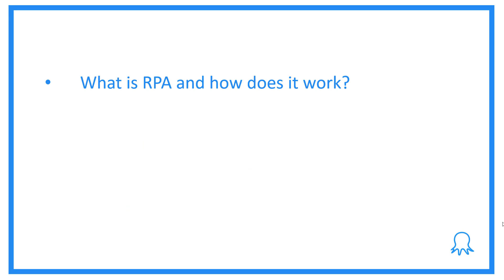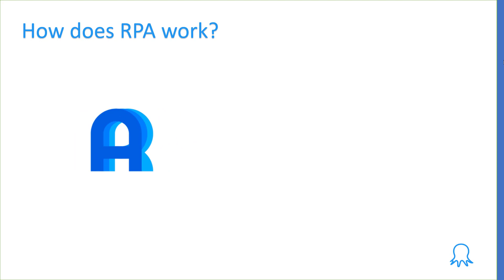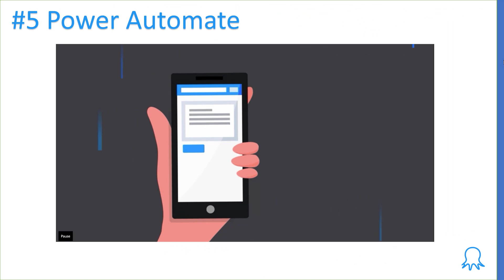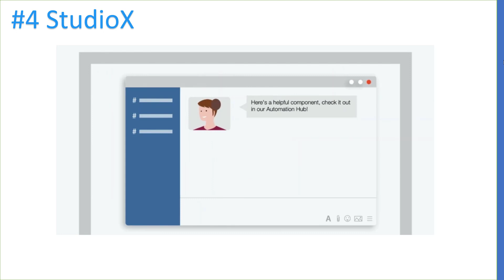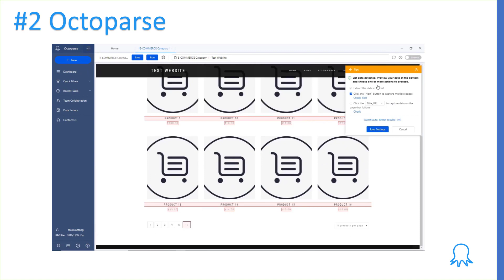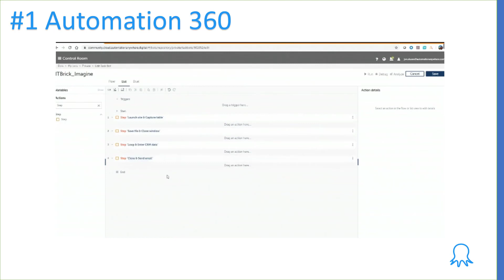What is RPA | Why RPA |Top 5 RPA Tools | Robotic Process Automation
✨ Why do we need web scraping? What is web scraping? Is web scraping right for you?

Is anyone curious about Robotic Process Automation? Do you know how RPA influences the efficiency of your work? Why RPA is the trend?
In this video, the Octoparse team demystifies Robotic Process Automation and provides you with the top 5 RPA tools available today. Check this video to get inspired!

***Time Stamp***
00:00 Robotic Process Automation
00:28 What is RPA
00:52 How does RPA work
01:40 What are RPA tools?
02:02 Why is RPA important for all types of businesses?
02:27 Top 5 RPA tools
02:34 Power Automate
03:13 UIPath
03:44 Blueprism
04:23 Octoparse
05:12 Automation 360
05:42 Summary

***About Us***
Octoparse data extraction: is a webscrapingtool​ webcrawler​ specifically designed for scalable data extraction of various data types. It can harvest URLs, phone, email addresses, product pricing, reviews, as well as meta tag information and body text. Octoparse is a SIMPLE but POWERFUL web scraping tool for harvesting structured information and specific data types related to the keywords you provide by searching through multiple layers of websites.